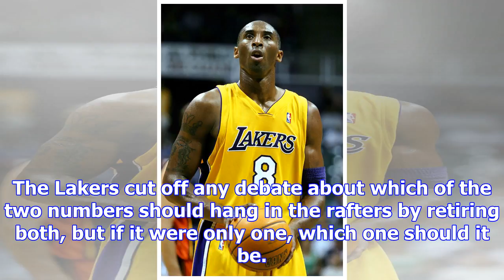Which kobe bryant was the better baller, no. 8 or no. 24? - nba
playWhy the Lakers are retiring two numbers for Kobe (0:59)Kobe Bryant's play in the 10 seasons each...